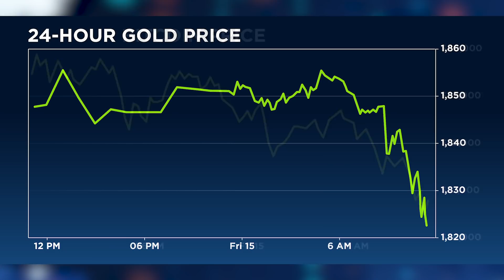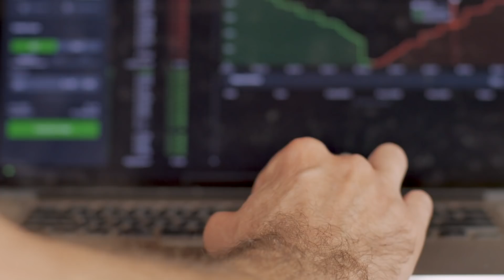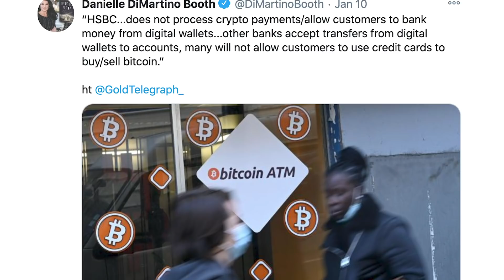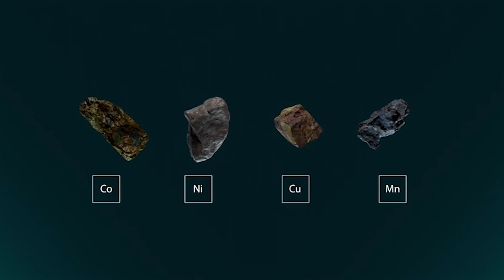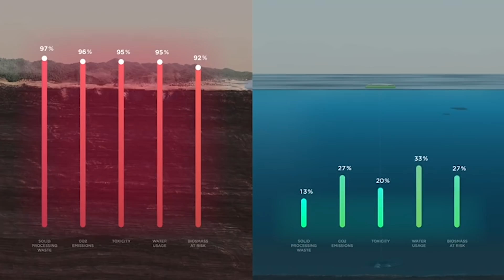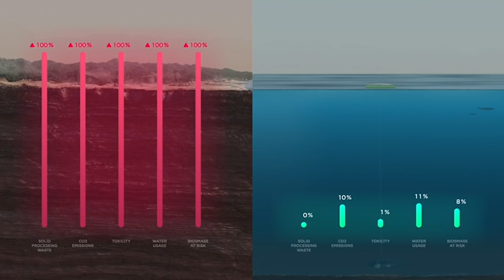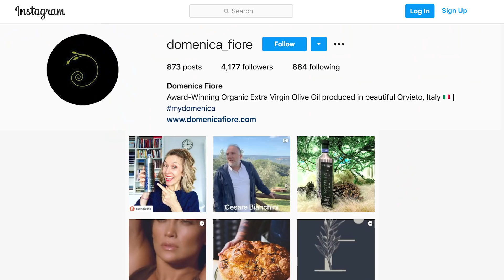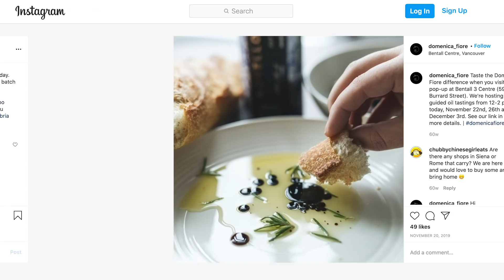Bitcoin's Greatest Threat: Central Banks Will Stop at Nothing Warns Frank Giustra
In Part 2 of his exclusive interview with our Daniela Cambone, billionaire philanthropist and investor Frank Giustra weighs in on the heated bitcoin versus gold debate, explaining which of the two he prefers as a store of wealth. He also warns that greater regulations and clampdowns will be coming to haunt bitcoin. “The central banks see bitcoin as a tremendous threat and they will stop at nothing," he says.